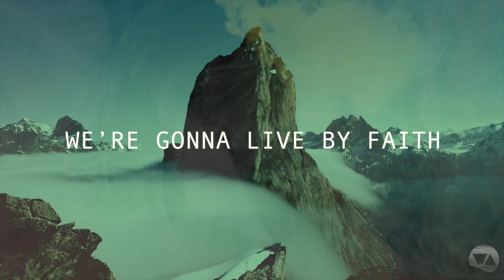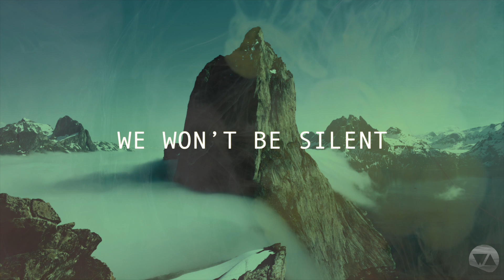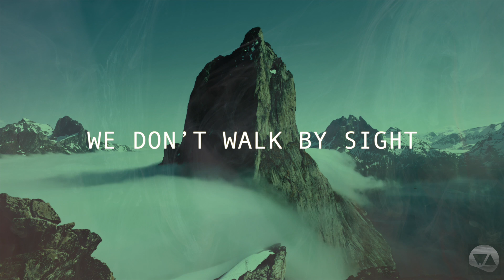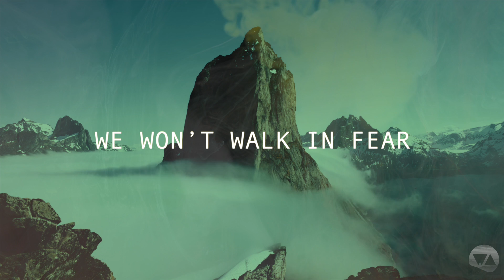Not Intimidated -Compass Point Worship Arts feat. Claire Odogbo